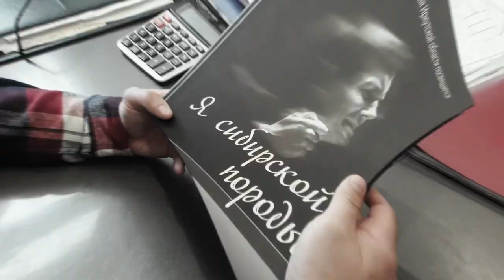Михаил Шустиков - «Папа Красик»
Автор и исполнитель: Михаил Шустиков.
Аранжировка: Александр Пирч.
Студия: PartizanPro.
Локация: Иркутский район.

Песня посвящена любимому папе и талантливому закройщику - Красноярову Сергею Николаевичу. Яркий пример того, когда появляется в жизни совершенно посторонний человек, который без всяких надежд на отдачу, вкладывает в тебя любовь, заботу, а ты с невероятной гордостью называешь его - отец.